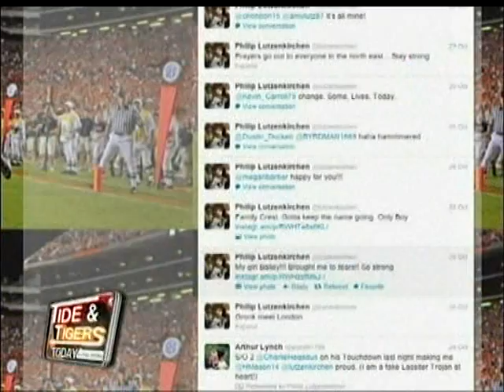Auburn football star supports cancer patient -- Bailey & Philip's Friendship Story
AUBURN, AL (WBRC) -

Philip Lutzenkirchen is the No.1 scoring tight end in Auburn history. He also owns AU's single-season record for touchdowns at his position. He's had not one, not two, but three game-winning touchdowns to his name. And while Philip's thankful for his recognition on the field it's not how the well-known Auburn figure wants the world to remember him.

"Football is football," Lutzenkirchen said. "At some point its going to end for me. I'd much rather be known for what I've done off of the field and impacting peoples lives than how many touchdowns or catches I've had."

Although Philip isn't one to talk publicly about his off the-field service, his team has noticed that he isn't your normal run-of the mill division one athlete.

"Just to see the way he impacts lives not just as a football player, but as an Auburn man. As a guy that's really a Christ-ly man that lives his life right. Kids are touched by him. When he speaks they listen."

Visiting struggling children isn't anything out of the ordinary for Philip. So when he got wind of an 11-year old girl named Bailey from his hometown of Atlanta who was recently diagnosed with bone cancer he jumped at the opportunity.

"It was cool watching him walk up," said Bailey Moody. "He was coming to see me. He was huge. He heard I had cancer and was having surgery soon. He wanted to cheer me up."

It's clear Philip's friendship has made a deep impact on Bailey who went from playing guard for her gradeschool basketball team to hearing a bone cancer diagnosis within a matter of 48 hours. For Bailey having a sports-figure like Philip to look to was exactly what she needed.

"He recognizes that he's got an opportunity to do more with playing football than just being on the field on Saturdays," said Bailey's father, Patrick Moody. "He recognizes that he can use that to make a difference elsewhere. That's important to him and you can tell he takes it very seriously."

Even if Philip goes go down in the record-books as Auburn's greatest tight-end, Bailey and the Moody's are certain his impact on their family will be remembered much more than what he accomplished on the field.